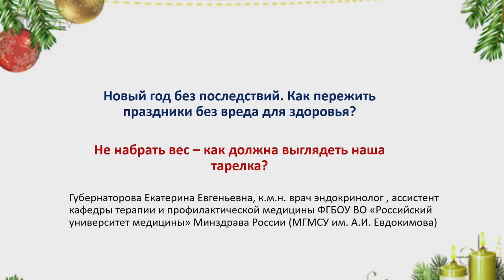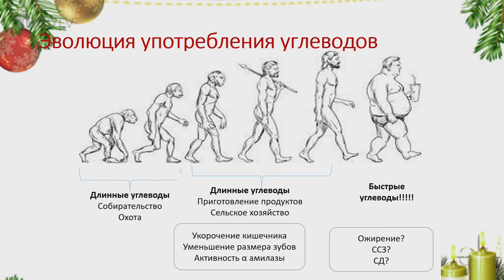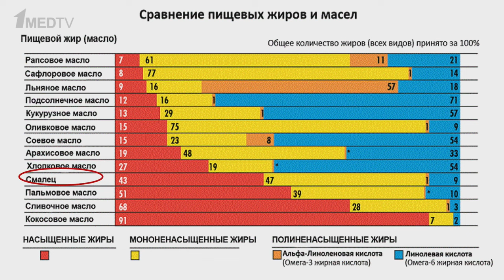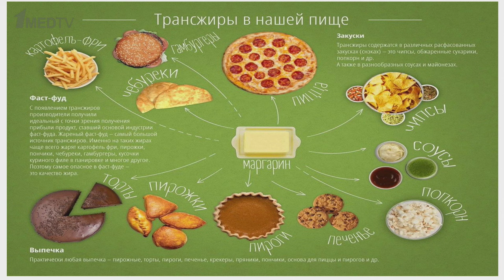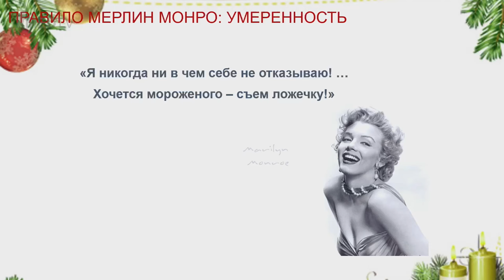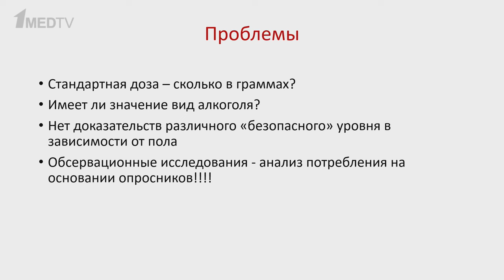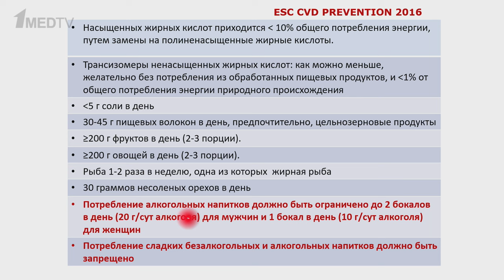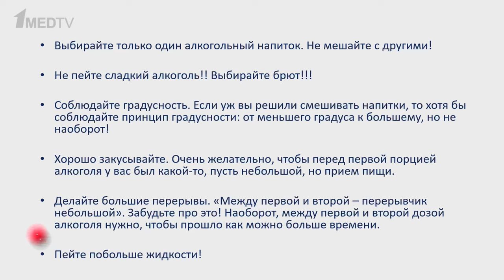Новый год БЕЗ последствий. Как пережить праздники без вреда для здоровья?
Скоро Новый год, а это значит, что необходимо грамотно подойти к его празднованию, чтобы не навредить здоровью.

В ходе нашей предпраздничной программы Татьяна Владимировна Адашева и Екатерина Евгеньевна Губернаторова обсудили вопросы:

✅ Алкогольная безопасность – существует ли граница разумного потребления?
✅ Не набрать вес – как должна выглядеть наша тарелка?

00:00 Вступление
01:32 Калорийность новогоднего стола
03:19 Необходимая физическая активность после застолья
03:50 Статистика смертей в новогодние праздники
05:10 Норма углеводов
12:32 Норма жиров
24:05 Мясо на праздничном столе
25:08 Потребление соли
26:44 Правило тарелки
27:35 Адекватная водная нагрузка
29:03 Опасности новогоднего стола
30:53 Алкоголь и сердечно-сосудистое здоровье
35:25 Плюсы и минусы потребления алкоголя
42:01 Рекомендации по потреблению алкоголя
45:00 Выбор алкогольного напитка
49:28 Ответы на вопросы аудитории
56:10 Завершение эфира